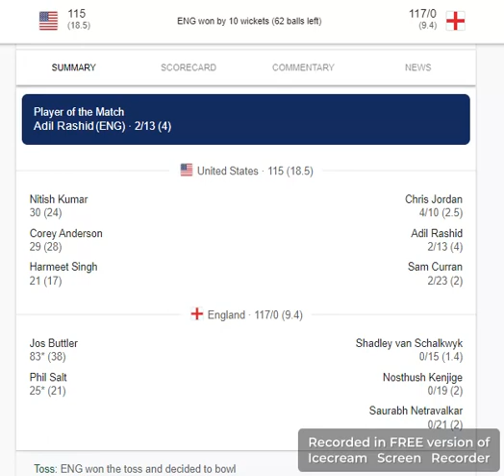ICC MENS T20 WORLD CUP 2024 MATCH NO.49 ENGLAND VS UNITED STATES MATCH SUMMARY.